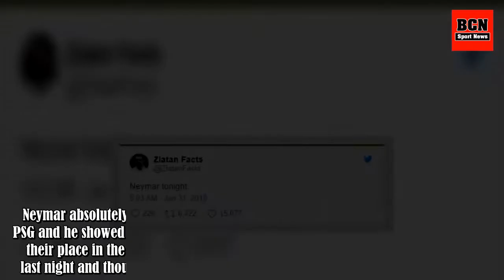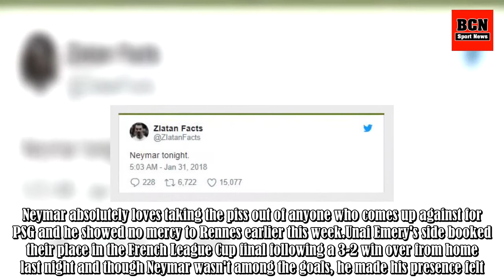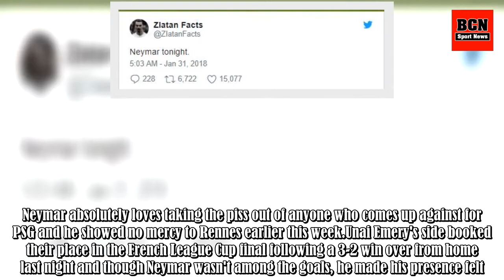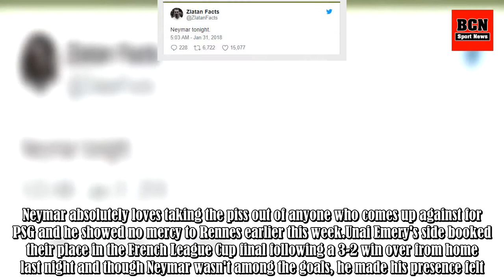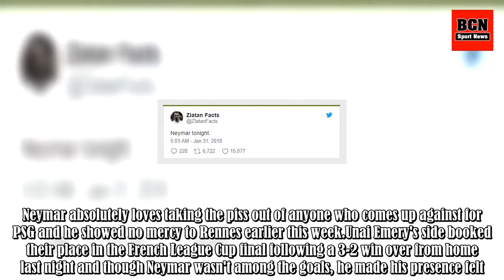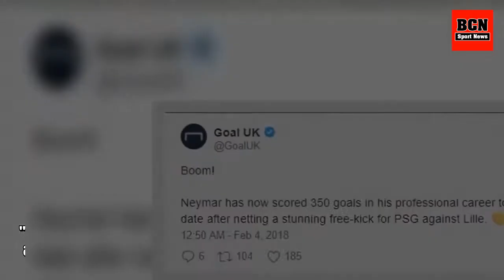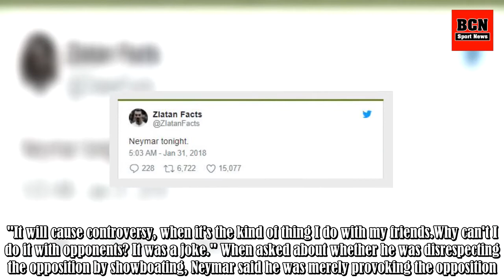Neymar Scores His 350th Career Goal With A Wonderful Free-Kick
Neymar scored his 18th Ligue 1 goal of the season on Saturday evening, smashing a free-kick past Lille in the 77th minute to help Paris Saint-Germain secure another comfortable win. As he stood on the edge of the box, it was almost inevitable that the 25-year-old would slot away to score his 350th c